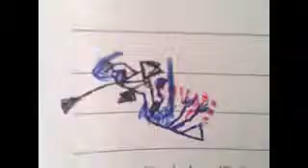Animation Attempt 8